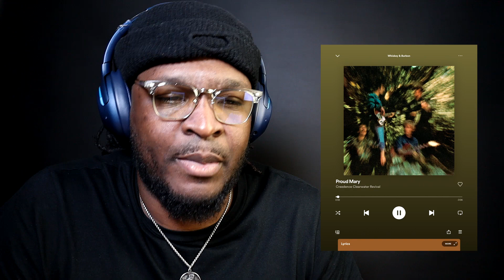Creedence Clearwater Revival - Proud Mary REACTION/REVIEW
Bizmatik Review and Reacts to Creedence Clearwater Revival - Proud Mary